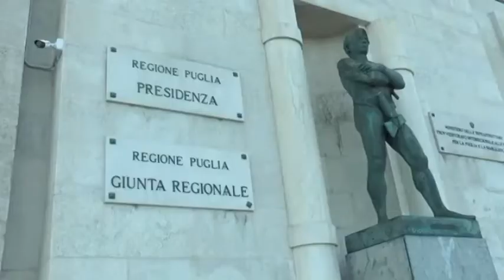Piemontese: "Capitanata al centro del progetto Puglia"